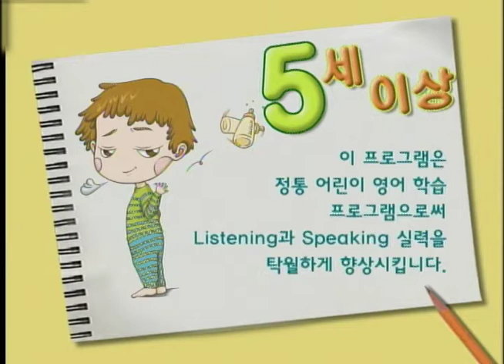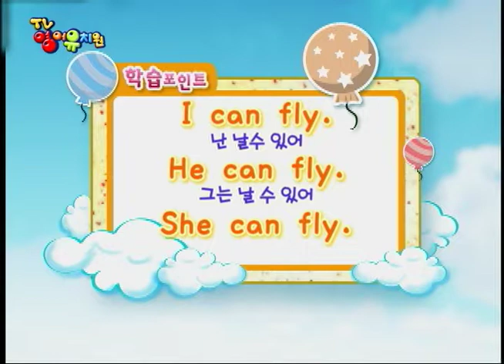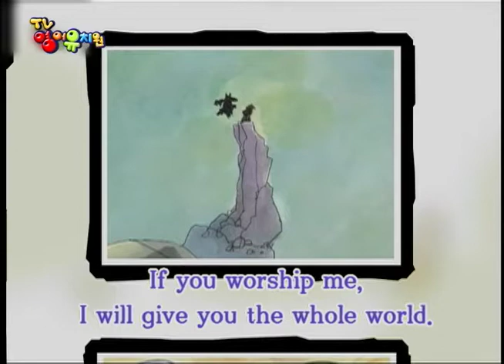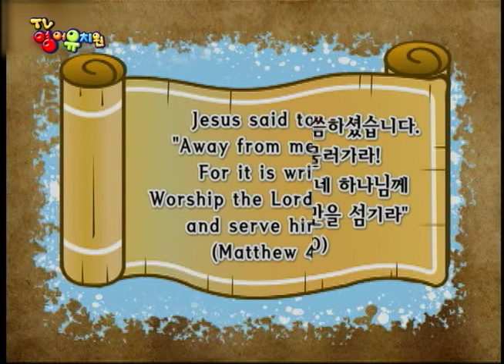TV영어유치원 시즌1_18회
I can fly / 알파벳 C 배우기

"그림자를 단 피터 팬이 날기 시작 하면서 이렇게 말했어요.I can fly.
I can fly. 난 날수 있어.
He can fly. 그는 날 수 있어.
She can fly. 그녀는 날 수 있어.
can할 수 있다 / Cat고양이 / cake케익
챈트 시간에는 C로 시작하는 단어를 재미있게 표현해요."